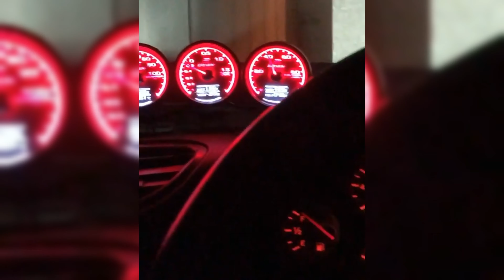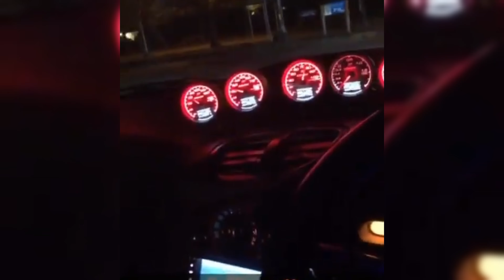The mighty RX-7 twin! having fun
Welcome To Pakcarsworld Official
Follow Our Instagram Account @pakcarsworld
If You Are Cars Lovers This Is For You Guy
You See Content On Our Page About Classic Cars,Luxury Cars,Sports Cars, Limousine Cars And Others